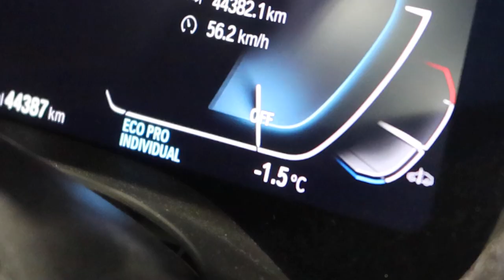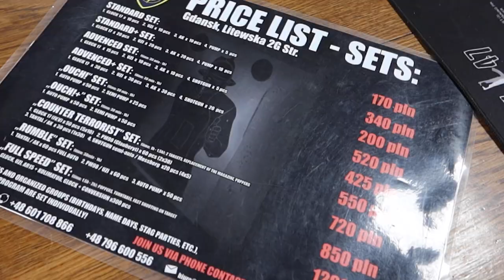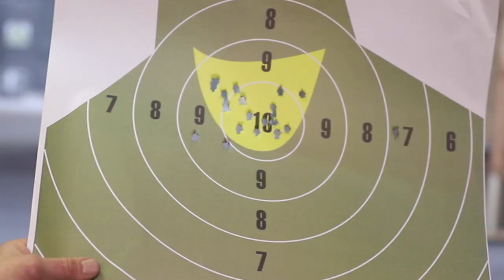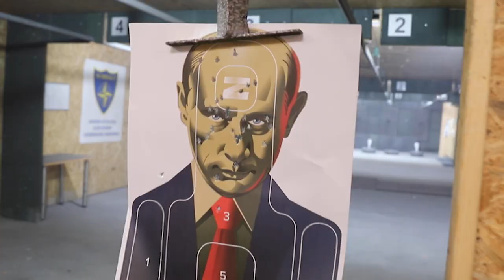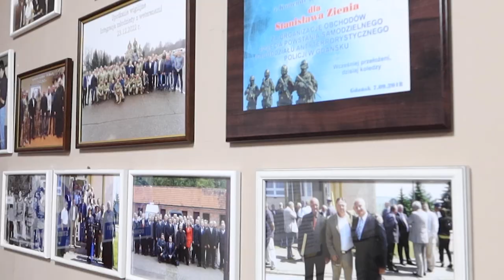My Friend's Polish Gun Adventure - Vlog 324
We decided to go to a gun range and shoot the AK47, UZI, Glock & Shotgun on full auto. It was a lot of fun.